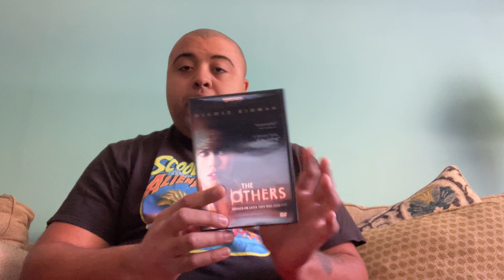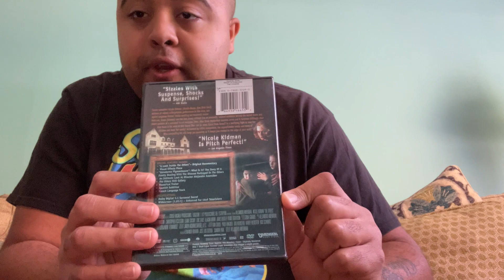The Others movie review